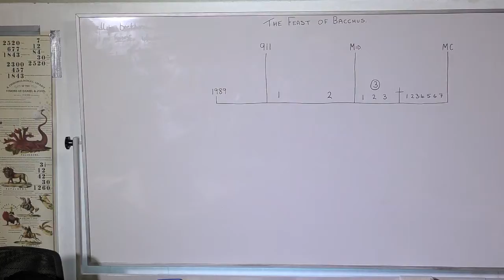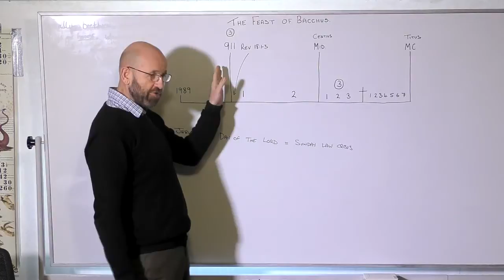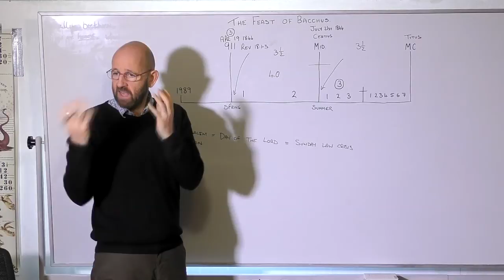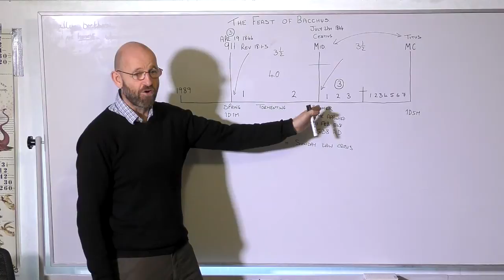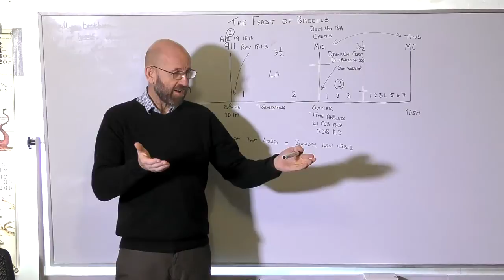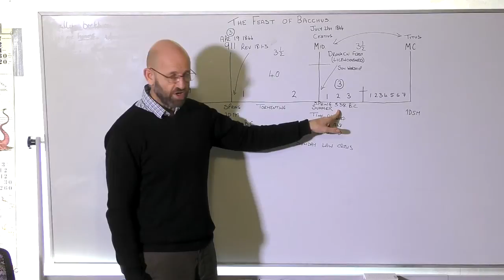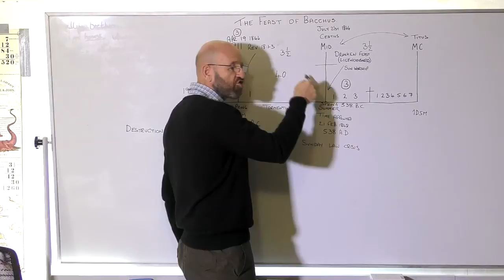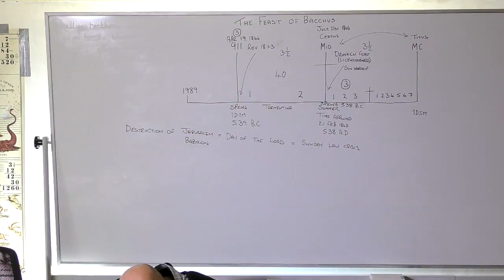16. Mark Bruce - The Feast of Bacchus